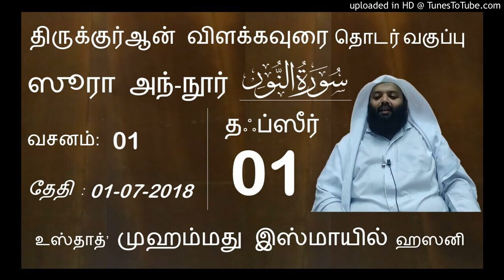சூராத்துன் நூர் ஆயத் 1 (1வது பகுதி)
தஃப்ஸீருல் குர்ஆன்